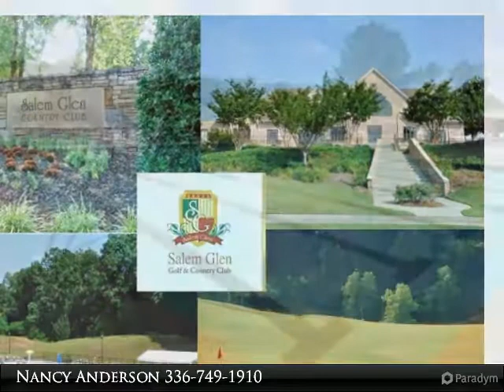Stunning in Salem Glen Country Club!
Stunning home in Salem Glen! Large Great room, fireplace w/gas logs, HW floors and French doors to the Sunroom. Fantastic Sunroom with cathedral ceilings & ceiling fan. Kitchen has granite counters, tile backsplash & tile floors. ML Master Suite has HW floors and updated bath with double sinks, granite counters & tile shower. Covered front porch and large patio are perfect for entertaining! Gorgeous landscaping and meticulously maintained! Neighborhood amenities including golf, tennis, and community pool.

Presented By:
Nancy Anderson, RE/MAX Realty Consultants